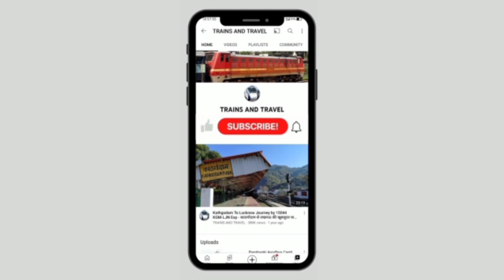ट्रांसपोर्ट नगर स्टेशन की नई बिल्डिंग बनने में अभी लगेगा समय। Transport Nagar Station Update